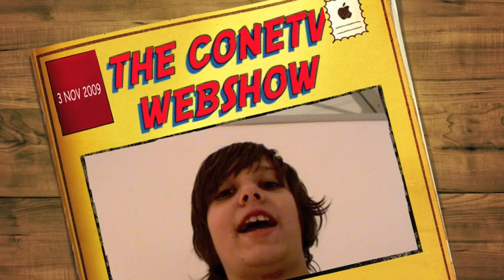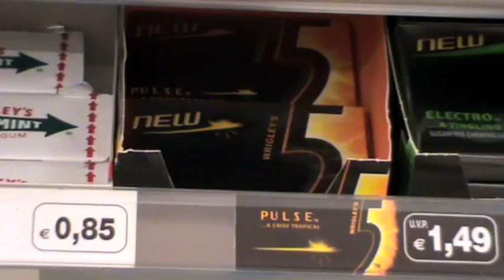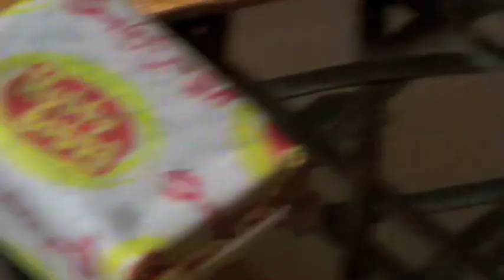Wahnsinn Kaugummi Cocktail - Wie man sein Kaugummi am besten mischt